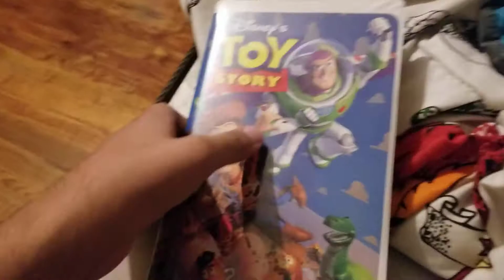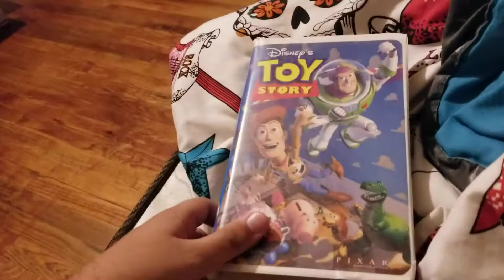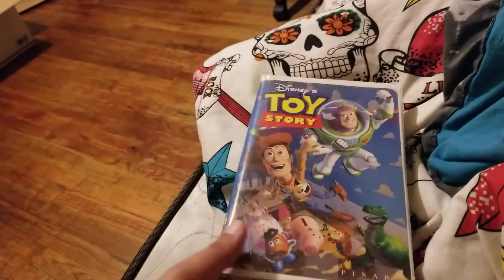Toy Story VHS Review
My next VHS Review is Toy Story